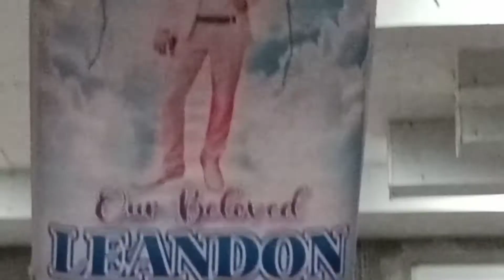Bohemian Rhapsody Mashup - Queen (TakeF5ve Band Cover) / Kulitan / Lokohan / WALANG PRACTICE! HAHAHA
This video was filmed September 24, 2020. Safe po kami lahat. Wala pong may sakit sa amin. Ngayon ko lang in-unpload para malaman niyo na negative kami lahat. Hehe.

Enjoy niyo lang po ang mga kulitan ng banda. Pasensya na po at walang practice. Kaya medyo sablay. Pero masaya pa rin. HAHAHA!

MARAMING SALAMAT PO! INGAT PO TAYONG LAHAT PALAGI AT UNAHIN LAGI ANG DIYOS!

Please, help me to reach 1,000 SUBSCRIBERS. Thank you so much! ❤️❤️❤️